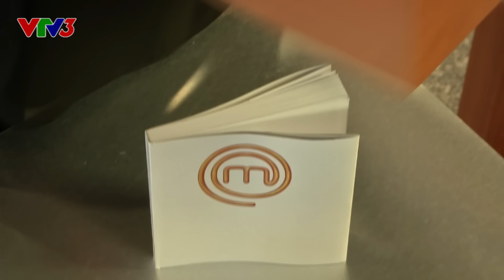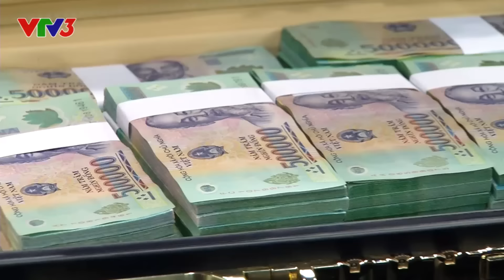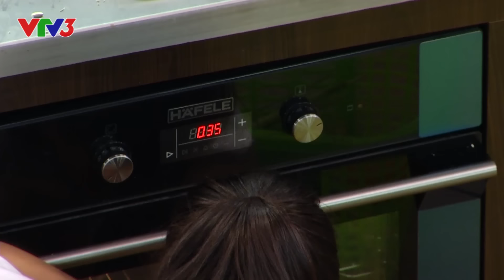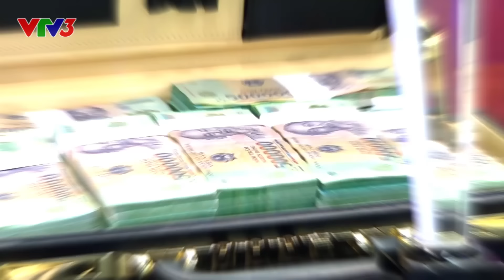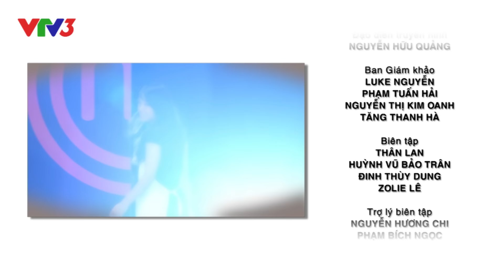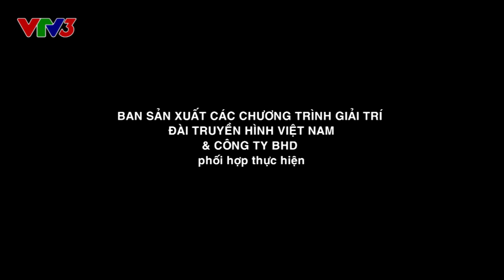Vua đầu bếp 2014 -Tập 15 - Phát sóng ngày 25/10/2014 - FULL HD